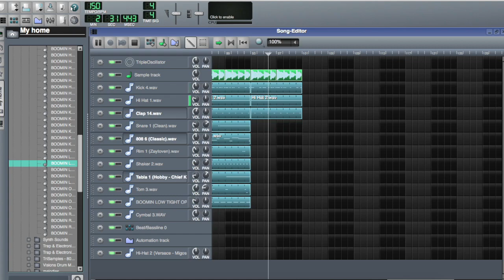Pluck Beat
OWEjfCdwiugrwqdscgfwujrydhjvniwreghuihdsnvekwugewruikfjhiuerhurrifhruwhfdukweufoidhfihewihfiwhefoierhwiffehwrfihuewrhfer and a half.